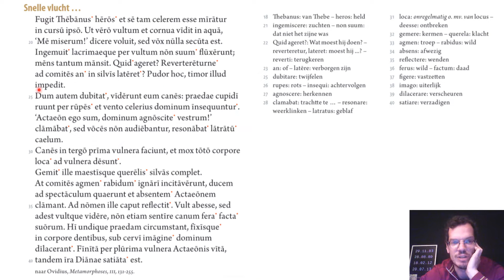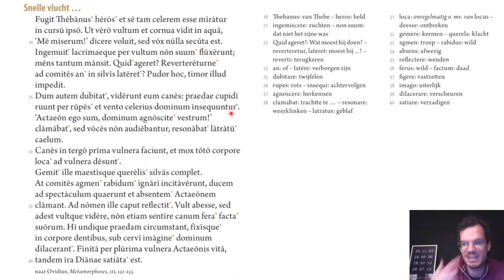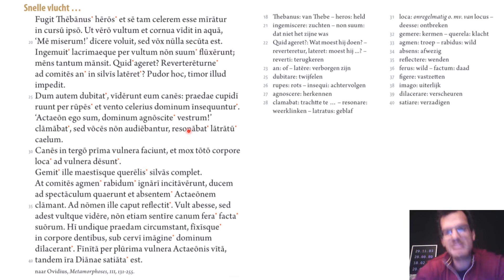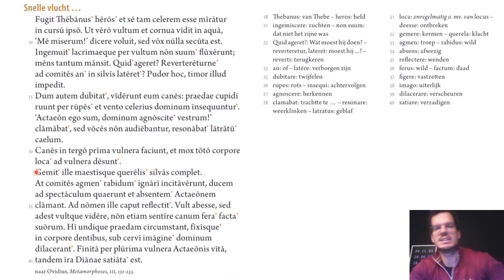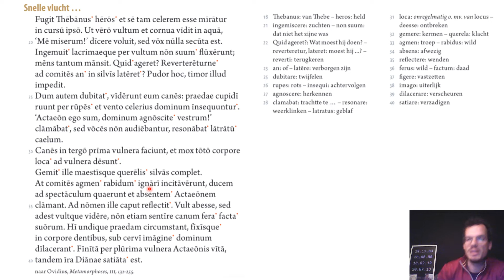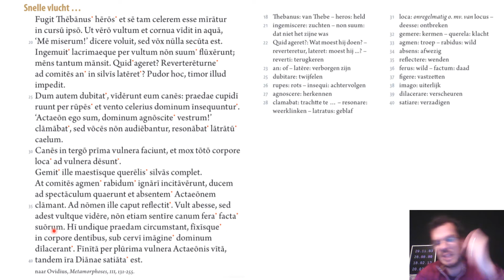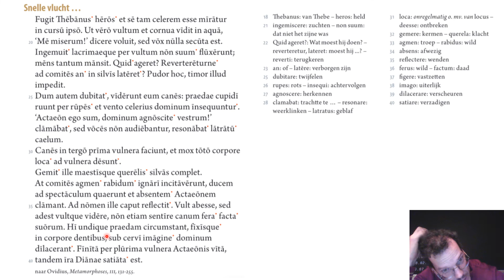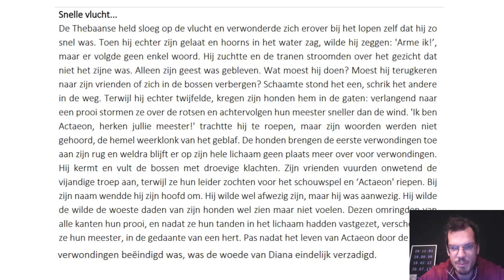Actaeon: snelle vlucht ...